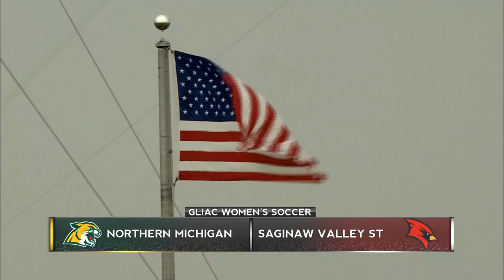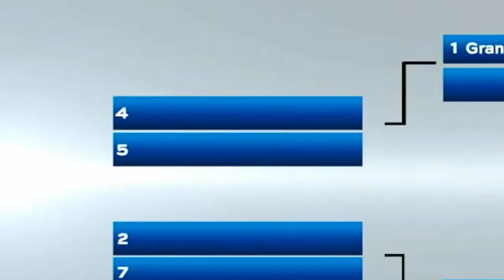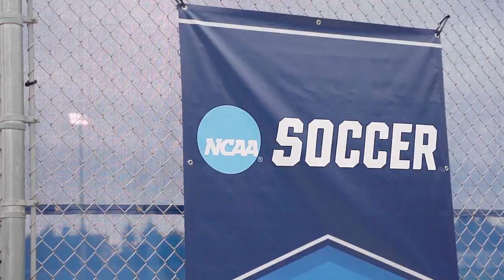Trip to the Tournament: NMU Women's Soccer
The 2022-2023 NMU Women's Soccer Season was one for the books. Current student, Kobe Manzo produced this video about their memorable season.

Stay up to date with the Northern Michigan University Women's Soccer Team